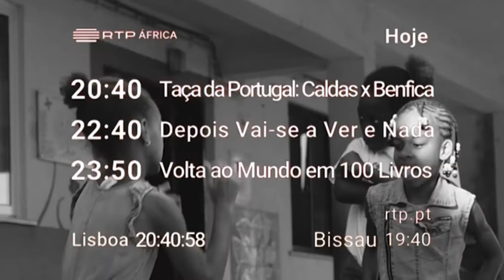RTP África - Início Taça de Portugal - Caldas vs Benfica (15/10/2022)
Título do programa: Futebol: Taça de Portugal 2022/2023 - Eliminatórias - Áfr.
Jogo: 3ª Eliminatória - Caldas vs Benfica
Narração: Gonçalo Ventura
Comentários: Bruno Prata
Reportagem: João Nunes